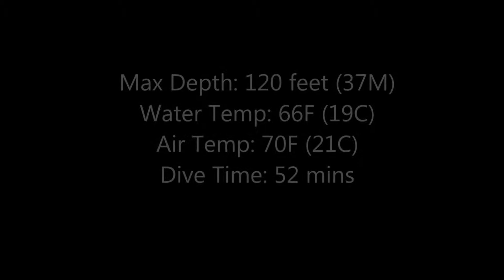Dive Portofino, Italy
I was in Munich, Germany on a work project for 2 weeks, and hoping to get a local dive (having bought dive gear over from US with me) that weekend but no luck. Friday afternoon, store in Italy says they are going out Sat. So I jump in the rental car, drive through the night Fri and 9 hours driving later - I'm in Portofino. I do 3 dives (this is #2), then drive 9 hours back to Munich. Had to stop for an hour to grab some zzzz's, but got back 2am Sunday! Approx 1800km round trip in 26 hours or so - but worth it to me ;)